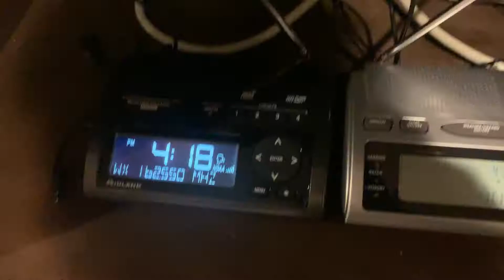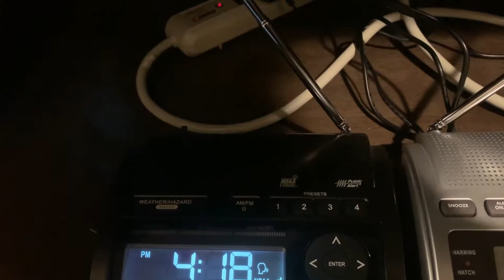Texas Department of State Health Service Announcement on WXK26 - 01/23/2021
Another One. This time on WXK26.